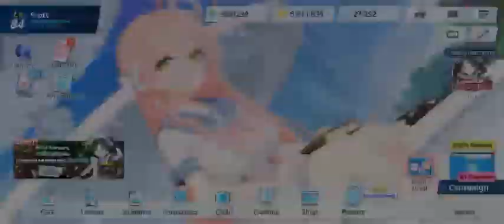#44 Vlog Gameplay Blue Archive Global